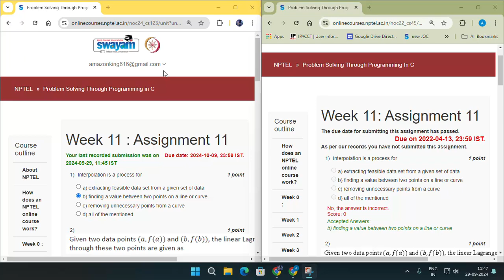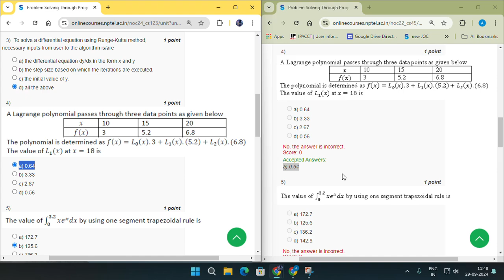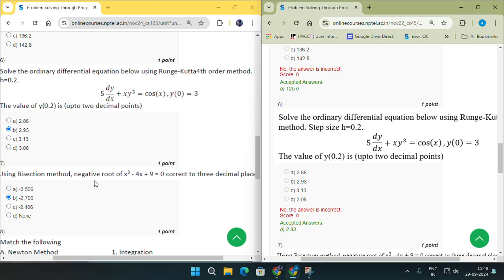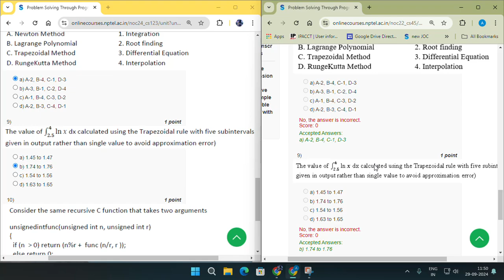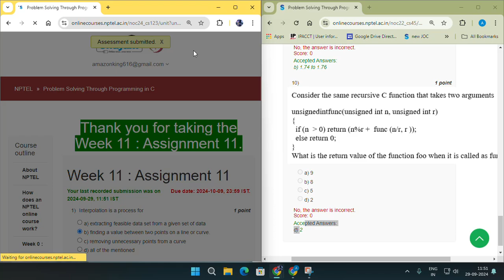Nptel : Problem solving through programming in C week 11 Quiz assignment with proof of each answer